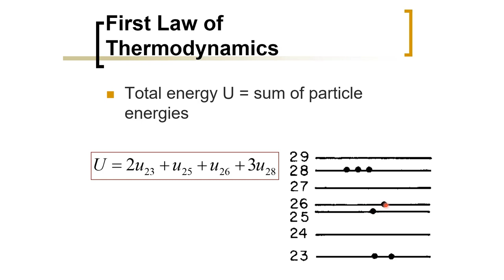Biomedical Physics: First Law of Thermodynamics (Arabic Narration)